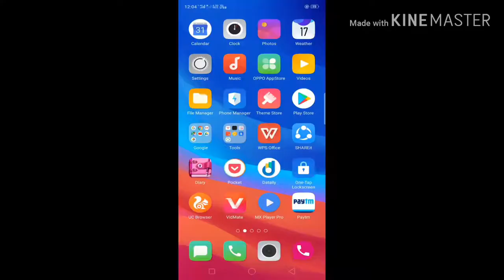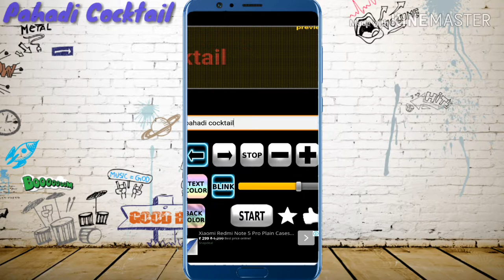Led Scrolling Display Board ||. By pahadi cocktail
1. Led Scrolling Display Board
 2. Led Scrolling

Doston, is video main aap ke liye main bhut he dhamkedar app le kar aya hu jiska use karke aap apne smartphone main aap Led Scrolling msg display kar sakte ho ye app aapke pass honi he chiye

downloding link doston yaha hai

Pahadi cocktail